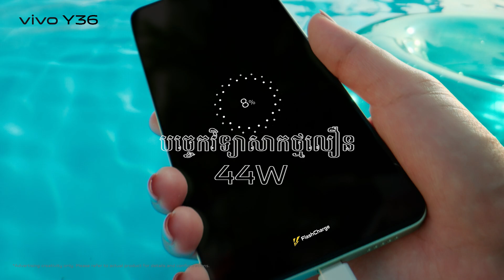បង្កើនភាពរីករាយ ជាមួយថាមពលថ្មធំ 𝟓𝟎𝟎𝟎𝐦𝐀𝐡 និងបច្ចេកវិទ្យាសាកថ្មលឿន 𝟒𝟒𝐖 លើ 𝐘𝟑𝟔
ប្រើពីព្រឹកដល់ថ្ងៃ ពីថ្ងៃដល់យប់ ពីយប់ដល់ស្អែក 😱 ក៏មិនងាយអស់ថ្មដែរ ព្រោះស្មាតហ្វូន 𝐯𝐢𝐯𝐨 𝐘𝟑𝟔 បំពាក់ថាមពលថ្មធំ 𝟓𝟎𝟎𝟎𝐦𝐀𝐡 🤩 និងបច្ចេកវិទ្យាសាកថ្មលឿន 𝟒𝟒𝐖 ឲ្យអ្នកបញ្ចូលថ្មវិញបានរហ័សទាន់ចិត្ត 😍
📌 𝐘𝟑𝟔 តម្លៃ 🔖𝟐𝟒𝟗ដុល្លារ ជាមួយកាដូថែម🎁 កូនកង្ហារដៃ និងស៊ីមស្មាតលេខ 𝐒𝐭𝐚𝐧𝐝𝐚𝐫𝐝 ភ្ជាប់គម្រោង 𝐒𝐮𝐫𝐟𝐋𝐢𝐤𝐞𝐂𝐫𝐚𝐳𝐲 𝟒𝐆𝐁/𝟑ខែ